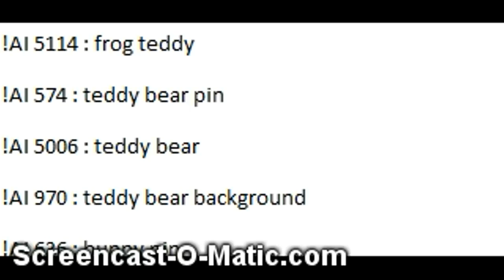how to get any item you want on cpps.me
lol its real